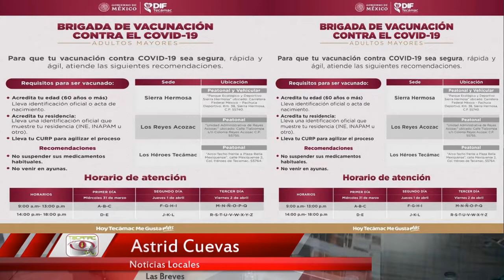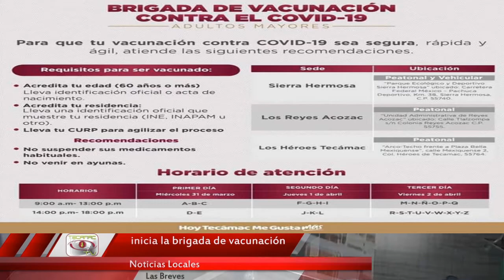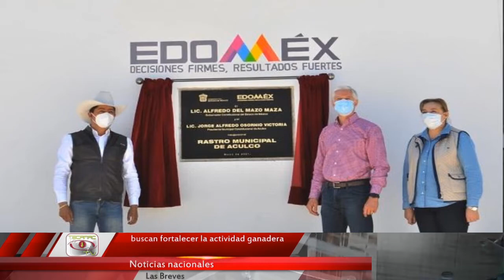Las Breves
=La unidad de respuesta inmediata detiene a un individuo por delitos contra la salud.
=Mañana inicia la brigada de vacunación contra el covid-19
= Por repartir despensas a cambio de su ine fueron detenidos 11 priistas en Ecatepec
=Muere una mujer salvadoreña tras ser sometida por policías en el sur de México,
=En el estado de México se busca fortalecer la actividad granadera
=El octeto vocal del estado de México, participara en el festival internacional de coros.
=La organización mundial de la salud espera que trato contra futuras pandemias esté listo en mayo
=Maduro ofrece "petróleo por vacunas" contra el covid-19 para Venezuela
= Desencallan por completo el carguero Ever Given después de casi una semana bloqueando el tráfico